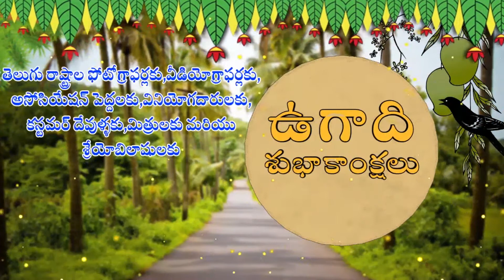ugadi subhakankshalu Srinivas Goud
🌾హేవిళంబి నామ ఉగాది శుభాకాంక్షలు!🌾
“U” ఉత్సవం
“G” గౌరవం
“A” ఆనందం
“D” ధనం
“I” ఐశ్వర్యం.
ఇవి అన్నీ మీతో పాటు ఎల్లపుడు వుండాలి అని కోరుకుంటూ...
మీకు మరియు మీ కుటుంబ సభ్యులకు శ్రీ హేవిళంబి నామ ఉగాది శుభాకాంక్షలు
Wish you Happy UGADI.